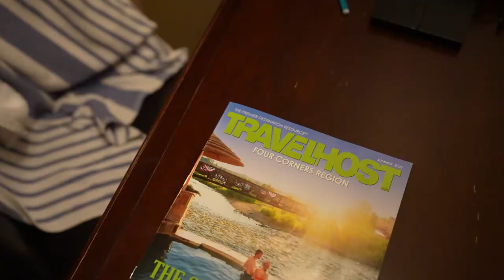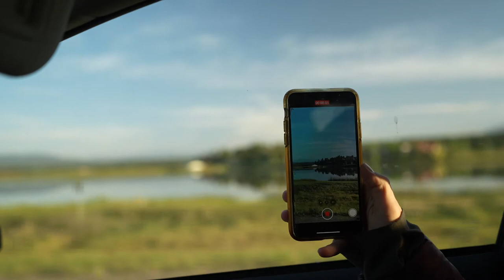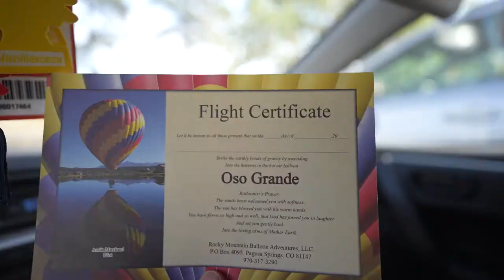HOT AIR BALLOON RIDE AT THE WORLD'S DEEPEST HOT SPRING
A beautiful and scenic early morning flight in the beautiful town of Pagosa Springs in southwest Colorado. This was our first hot air balloon experience and it was incredible!

Featuring: Bri Amato @breezydaysahead @pagosahotsprings @rockymountainballoonadventures
Edited by: @cinematic.aerials

My Equipment: